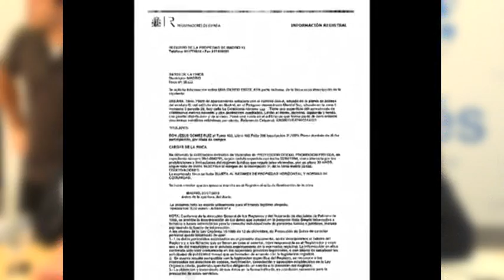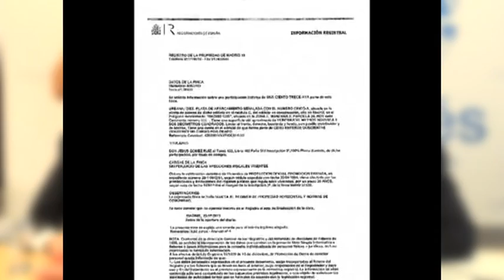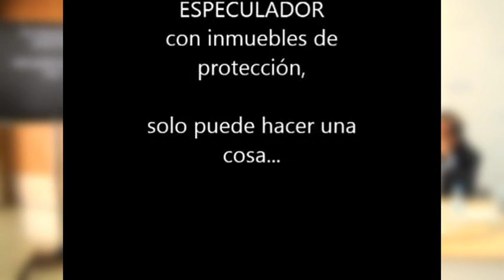Rueda de prensa del alcalde de Leganés, Jesús Gómez, del 13 de septiembre de 2013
Rueda de prensa del alcalde de Leganés, Jesús Gómez, en la que se tratan fundamentalmente los dos siguientes temas:

1) Valoraciónes sobre la Comisión de Hacienda llevada a cabo el 12 de septiembre de 2013, así como de la agresión sufrida el míercoles 11 de septiembre por un funcionario del Ayuntamiento de Leganés.

2) Declaraciones al respecto de la noticia aparecida en el medio DLeganés al respecto del patrimonio personal del alcalde.